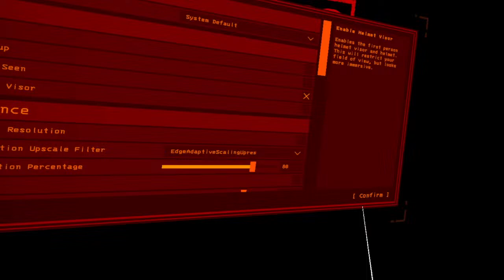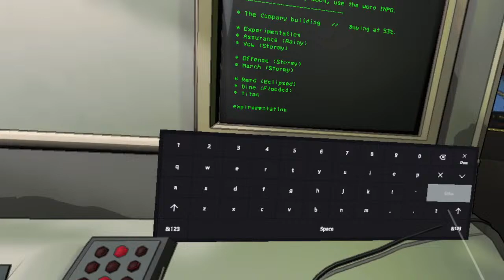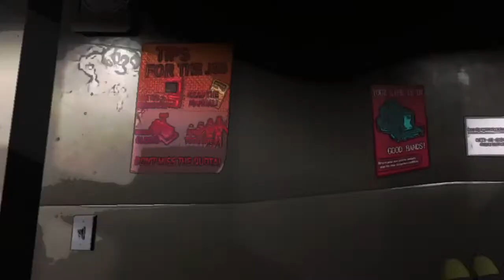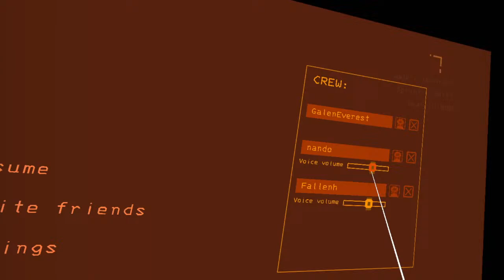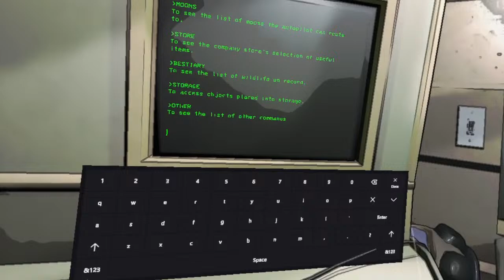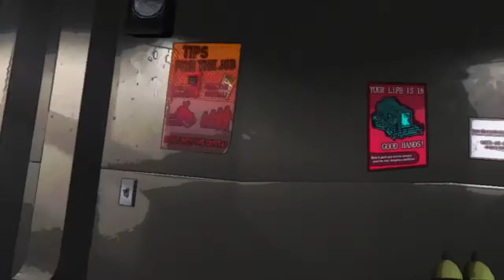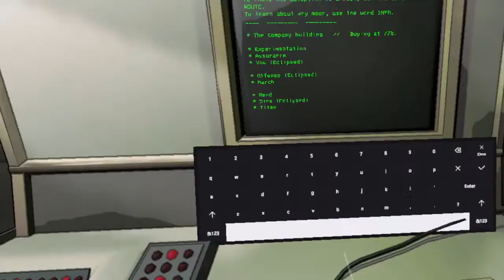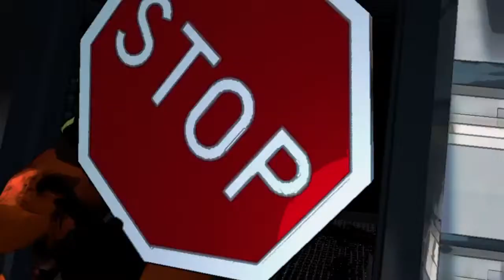LETHAL COMPANY (VR MOD) STREAM!